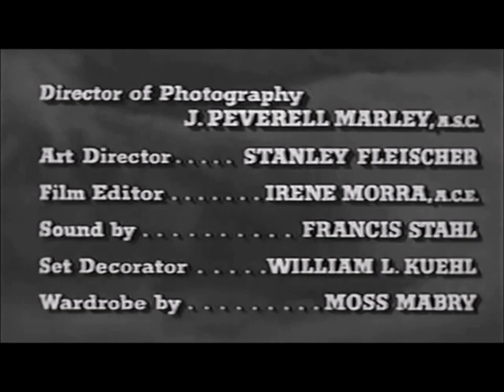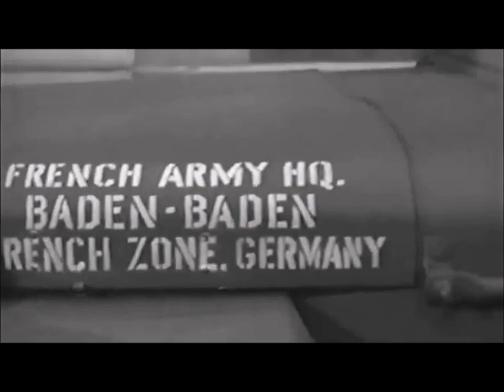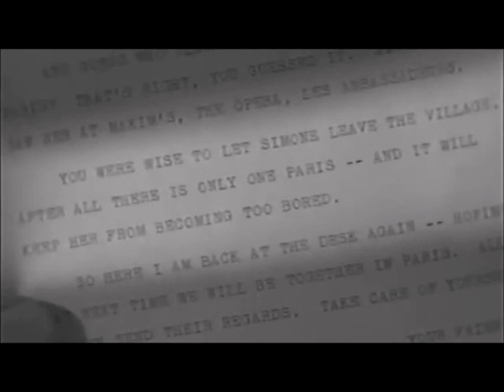Jumb Into Hell 1955 full movie| war in French Indochina film| director John butler| English movie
The Final battle of the First Indochina war between french union and Viet minh communist - nationalist revolutionaries.